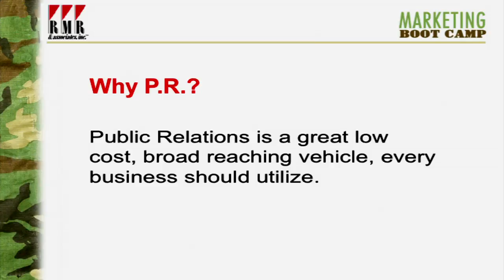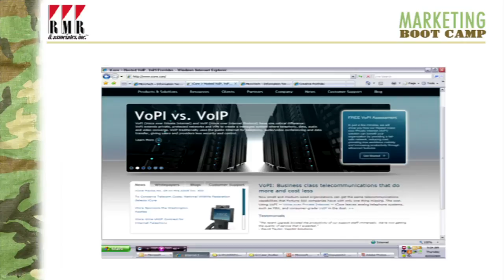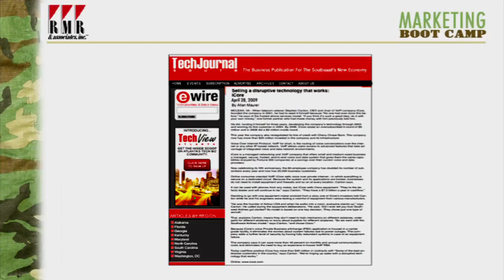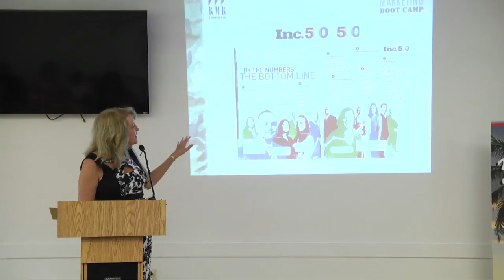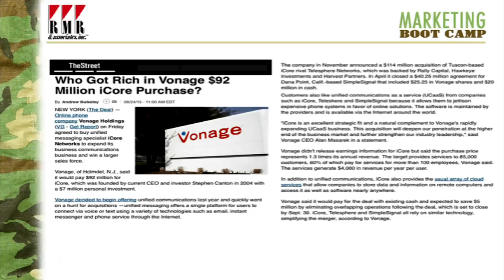The Secrets of Marketing Part 8: Why Public Relations? Case Study: iCore Networks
PR has low cost and high return. You must position your company correctly to the media to replace ‘FUD’ (fear, uncertainty, and doubt), with comfort, stability, and confidence.